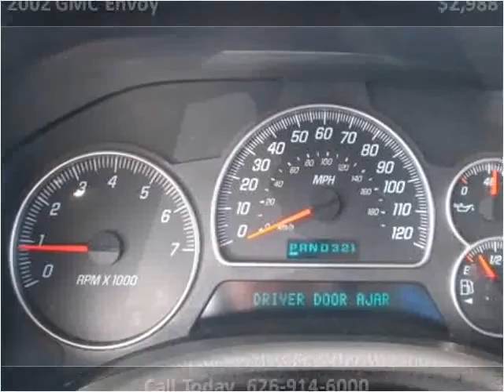2002 GMC Envoy Used Cars San Bernardino Orange County CA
This 2002 GMC Envoy is available from Route 66 Motors.